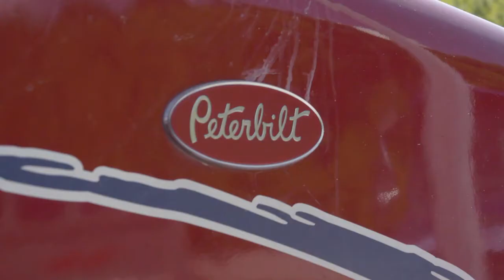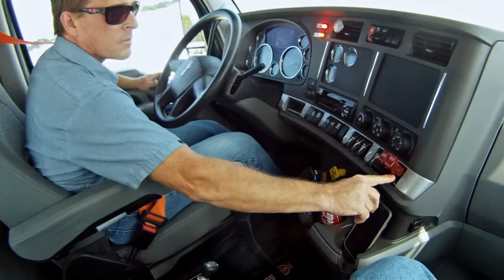Materials Transport Inc OTR Truck Driver 2015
A video describing what it is like to be an Over the Road Truck driver for Mulzer Crushed Stone, Inc.